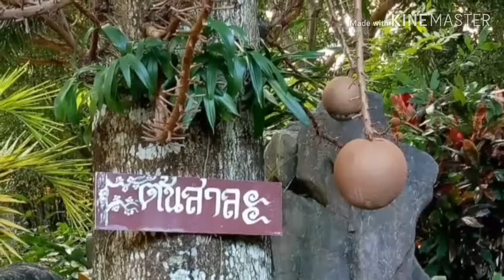ผิด พรบ.คอม เสี่ยยกเลิกหาเขย คุก 8 ปีครูจอมทรัพย์ ป้ายแดงแซงปาด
cr. เพจทนายคลายทุกข์
   เพจ Rifle Style
   เพจ มิติใหม่